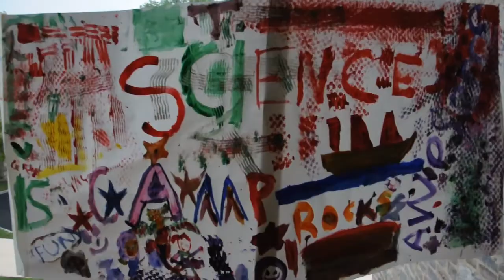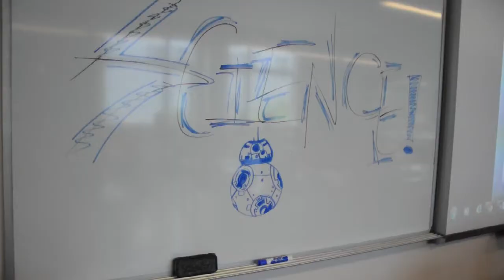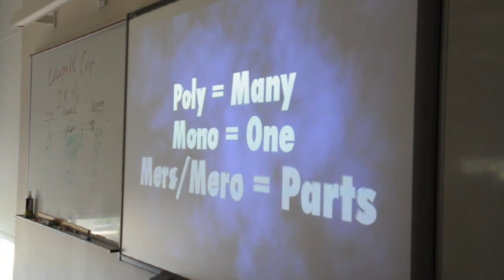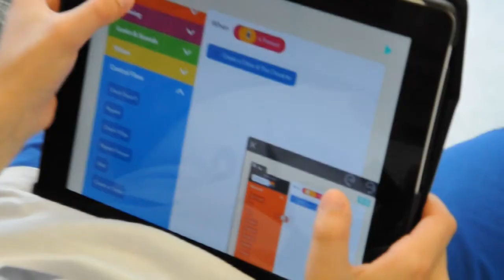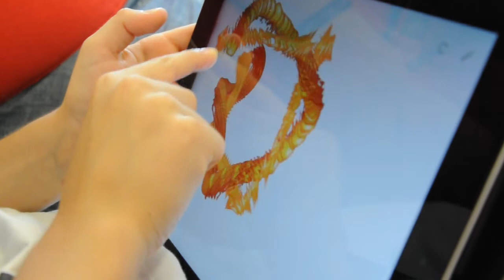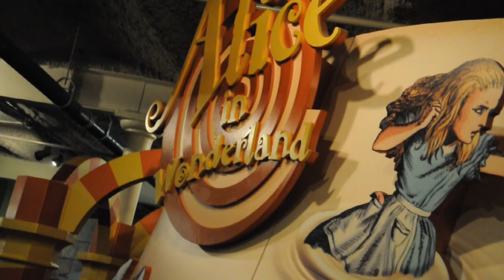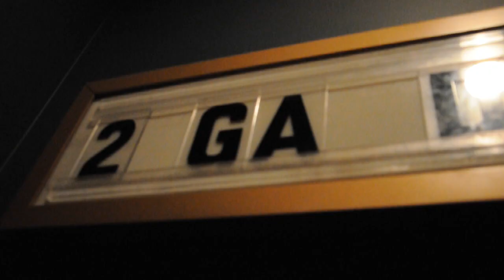GA Day Camp 2016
In Summer 2016, the world was obsessed with Pokémon Go. Campers at Germantown Academy had better things to do. Shot and edited by Chuck Donches